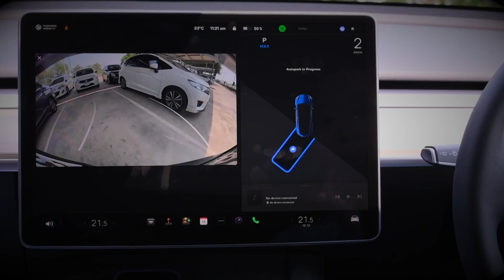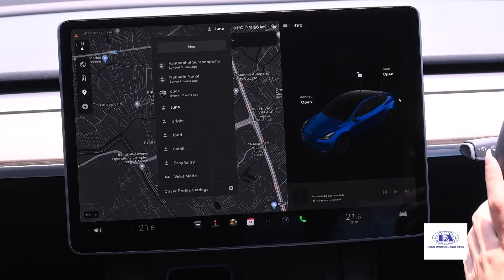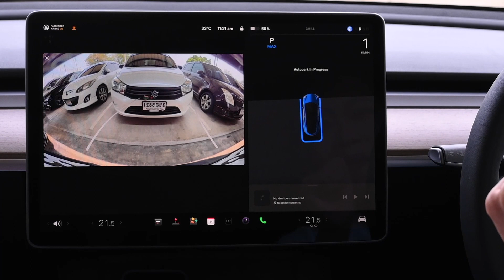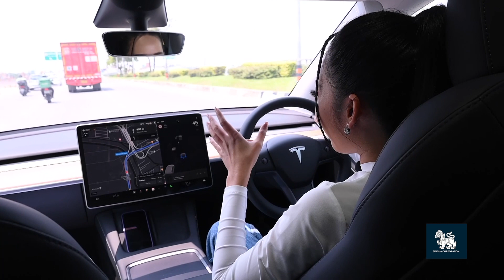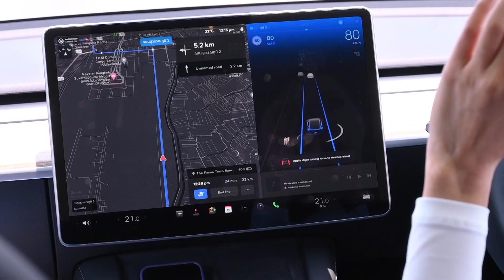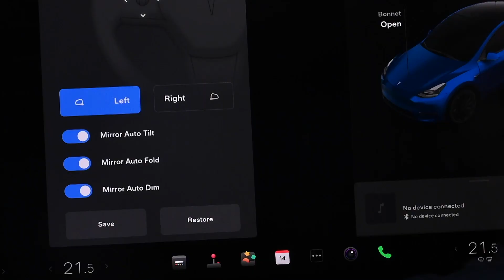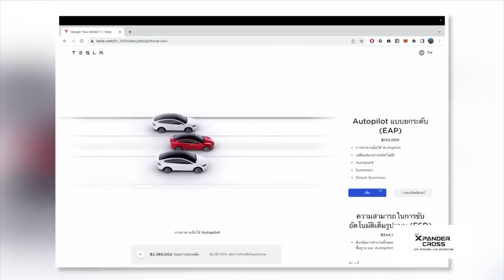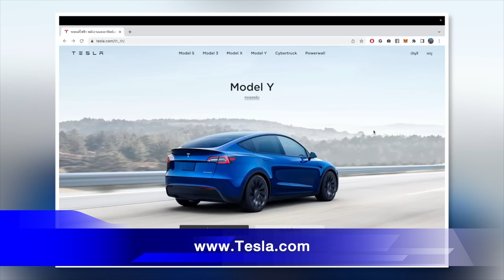รีวิว Tesla Model Y Performance ฉบับผู้หญิงขับ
รายการ โลกรถยนต์ พารีวิว Tesla Model Y Performance รถยนต์ไฟฟ้า SUV นำเข้าจากประเทศจีนทั้งคัน บนแพลตฟอร์มเดียวกันกับ Tesla Model 3 พร้อมทดลองคุณสมบัติระบบช่วยเหลือผู้ขับแบบฉบับผู้หญิงใช้เอง

คำถามร่วมสนุก ประจำวันเสาร์ ที่ 10 มิถุนายน 2566 : เทสลา ประเทศไทย เปิดโอกาสให้ทดลองขับรถยนต์ Tesla ได้ที่ใด ?

ร่วมสนุกกับทางรายการ หลังจากส่งคำตอบชิงรางวัลแล้ว อย่าลืมกติกา กด Like & Share คลิพรายการ ตั้งค่าโพส (สาธารณะ) ส่งคำตอบมาทาง inbox
แฟนเพจ "โลกรถยนต์" ภายในวันพุธ ที่ 14 มิถุนายน 2566

***ผู้โชคดี 5 ท่าน จะได้รับของที่ระลึกจากทางรายการ 5 รางวัล***